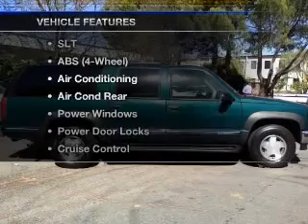1999 GMC Suburban 1500 - Dublin CA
Year: 1999
Make: GMC
Model: Suburban 1500
Trim: Sport Utility
Engine: 8 cylinder 5.7 Liter
Transmission:
Color: Green
Mileage: 144475
Address:
6438 Sierra Ct.